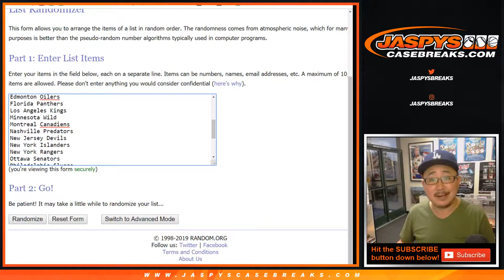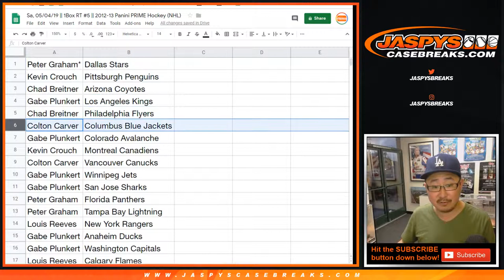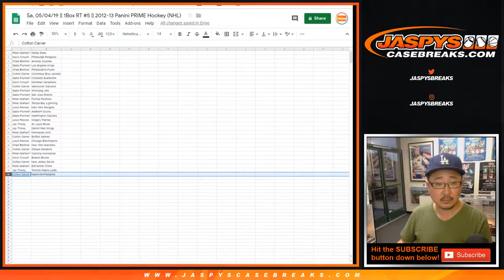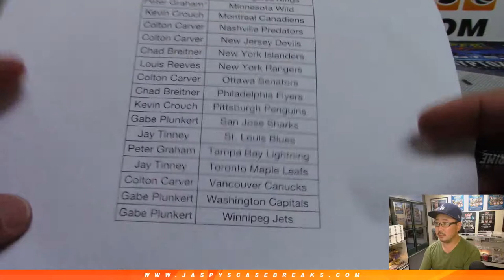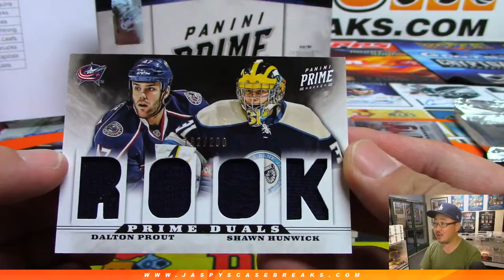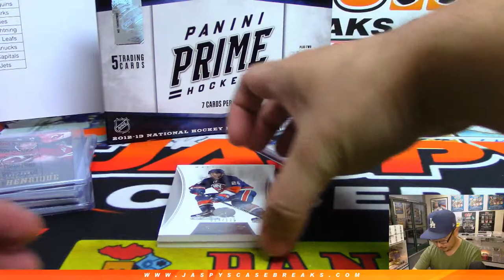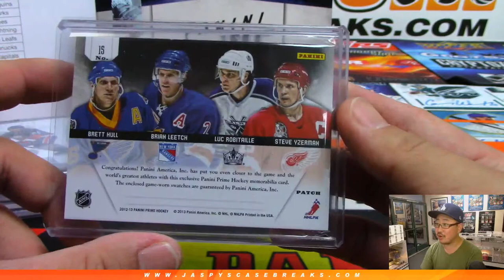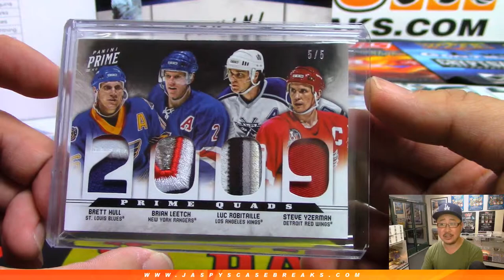Sa, 05/04/19 || 1Box RT #5 || 2012-13 Panini PRIME Hockey (NHL)